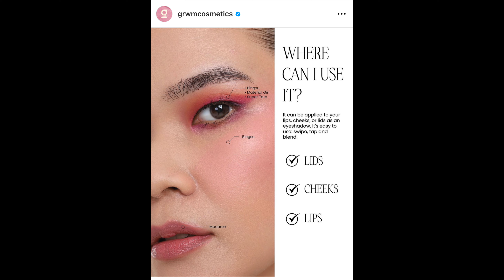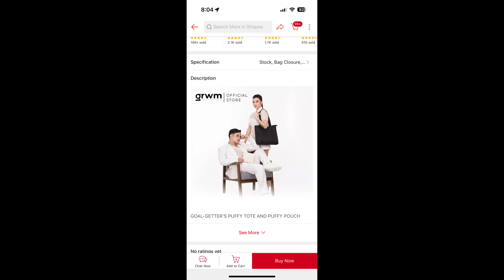GRWM NEW MILK TINTS VERSION 2.0 REVIEW & SWATCHES | PLUS MY FIRST CAMPAIGN | JEN DE LEON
Hi mga Sezzz eto na huhu mashare ko nadin sainyo na part ako sa campaign ng GRWM milk tints hihi thank you tlg sainyo . Anyways ayan na din ang full review plus swatches happy budol hihi